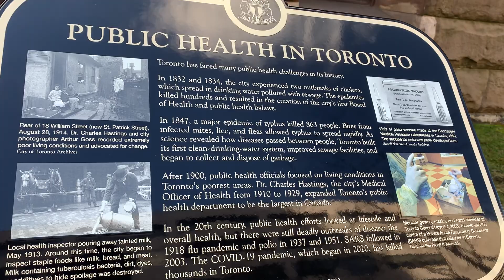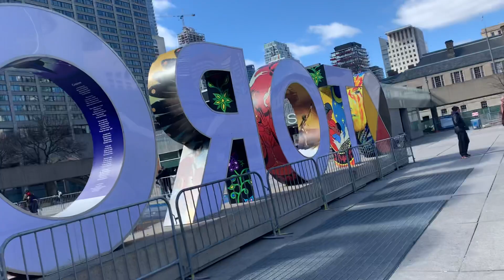toronto downtown / eaton centre / old city hall / nathan phillips square / 2023